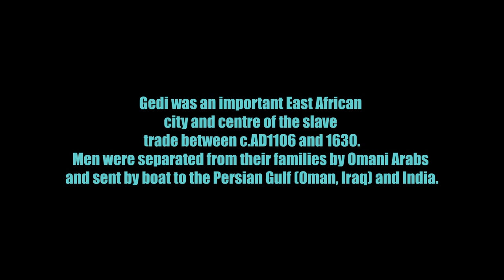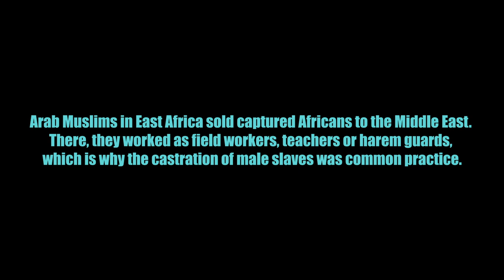KENYA - GEDI RUINS #9 (A walk through the hidden town of Gedi)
Hello there!

We are two filmmakers, Massi  and Solweig, currently in Kenya shooting
a self-financed film called "The Lunatic Express".
From the coast eastern coast of Malindi to the very remote land of Turkana.

Join our adventures, and discover the culture, nature surrounding us.
Gedi Ruins, in East Kenya, is an abandoned city hidden from the world by tropical forest and isolation on the coast of Kenya.
Set in an idyllic location on the Indian Ocean, and buried deep in a lush forest, the town was thought to have been founded in the early 13th-century, although hard evidence eludes most scientists. But what has really baffled researchers is the well-established town’s mysterious abandonment and incredible development.
In this town over several centuries countless East Africans were sold as slaves by c.1.500 AC Muslim Arabs to the Middle East and other places via the Sahara desert and Indian Ocean.
In addition to valuable raw materials such as ivory and the coveted cloves, one thing stood out above all others in the colourful markets: thousands of slaves.

Correcting the assumption that Africa was far behind the rest of the world before colonialism, Gedi was a cosmopolitan urban setting, and archeologists have found Ming Chinese vases, Venetian glass as well as other artifacts from all over the world. This potpourri of history is clear evidence that the Muslim inhabitants of the coastal Kenyan town traded heavily with cultures outside their own, and developed an incredible world that has now been deeply decomposed by tropical forests.
To follow us day by day :
Massimilian Breeder - @issamsomething
Solweig R.Lizlow -  @solweiglizlow